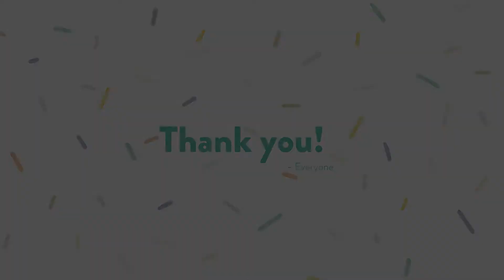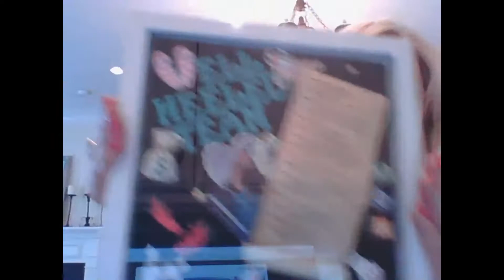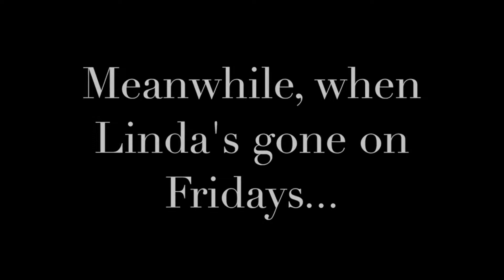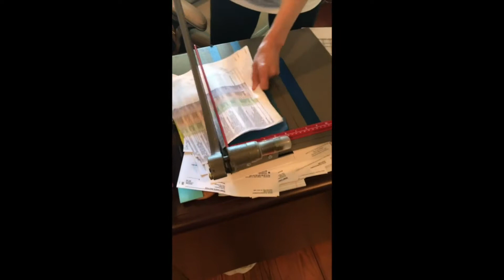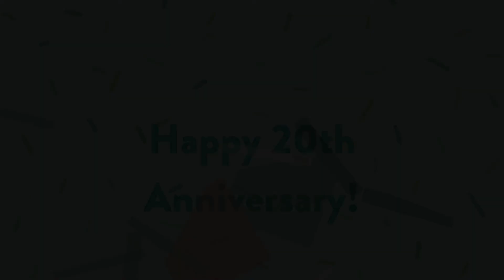Tribute for Linda Raynor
Workplace Tribute for Linda Raynor